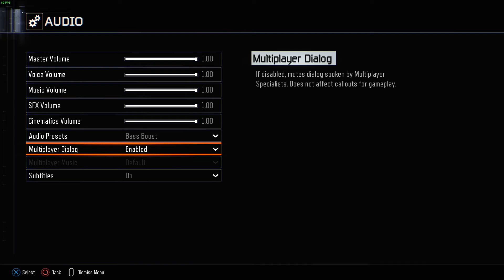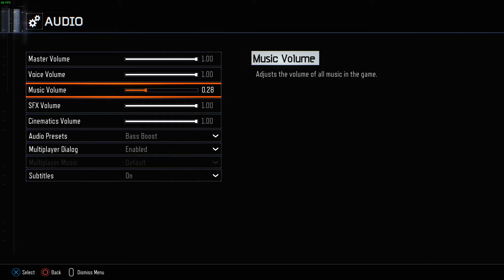CUSTOM ZOMBIES! Minecraft ADVENTURE!!!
Like my music? My friend made it!
No this isn't the same minecraft map as last time :P It's a different one. This ones got CRAFTING!
A-Dee